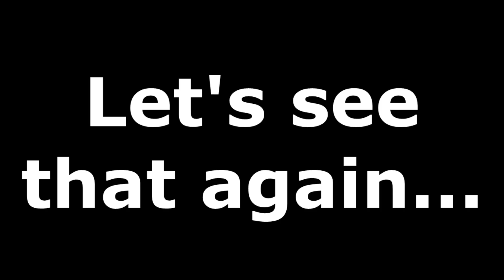UFO Caught During SpaceX Launch Of Es’hail-2. November 15, 2018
What i am about to say is solely my opinion now that been said from the start this object at first would appear to be some debris from the rocket but i strongly feel this is unlikely as the object overtakes the rocket which would mean that the object has to be travelling faster then the rocket. Pretty crazy i know but the footage speaks for itself..